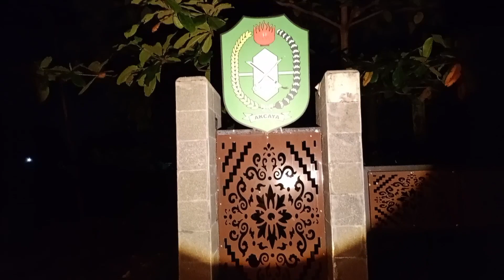NGERI...!!! KATANYA DI SINI SARANGNYA KUNTILANAK YANG TINGGAL DI POHON BERINGIN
Assalamualaikum Wr.Wb
hi the ghost enemy,
pada video kali gw explore di salah satu jalan yang banyak pohon beringin nya konon di lokasi ini sering terlihat sosok kuntilanak yang mengganggu para pengendara motor dan penjaga lokasi ini.
gimana keseraman nya saat gw explore di tempat ini.
saksikan video sampai habis agar tidak gagal faham.